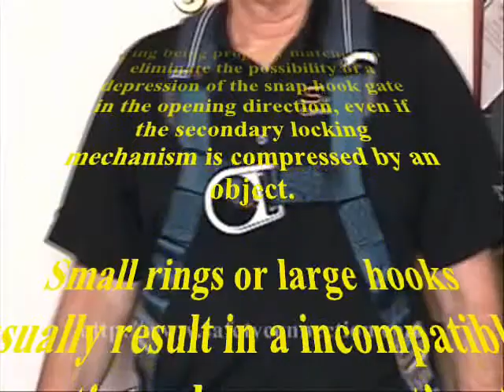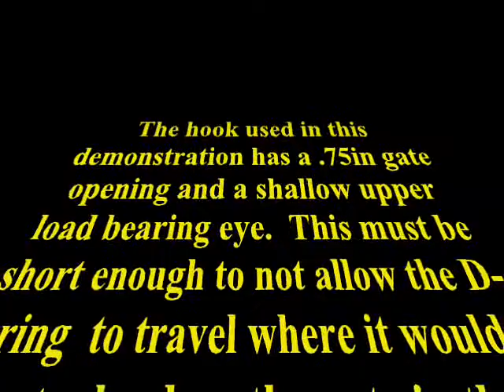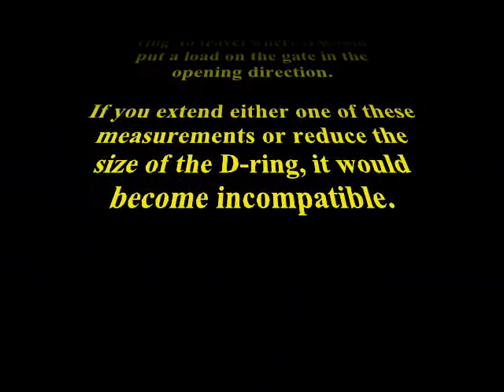Example of a true compatible connection